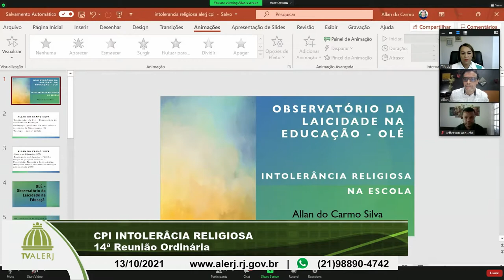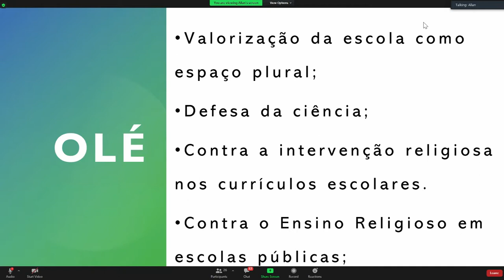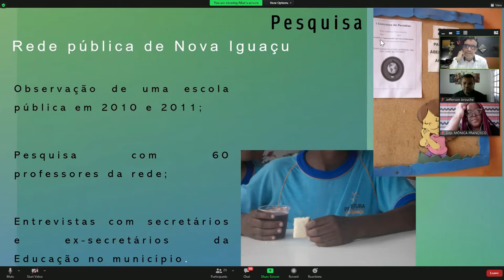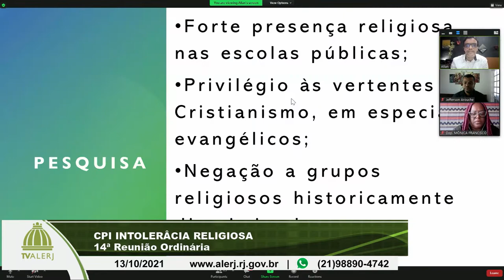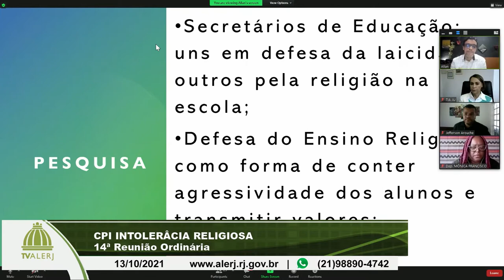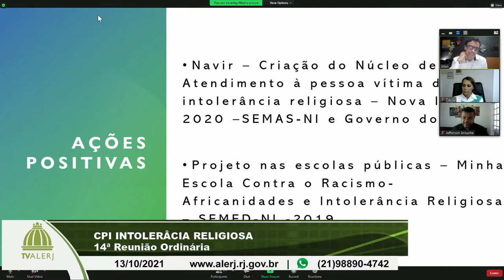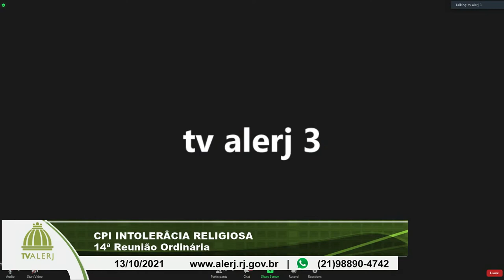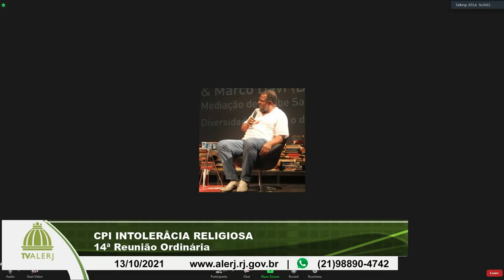CPI Intolerância Religiosa - 13/10/21